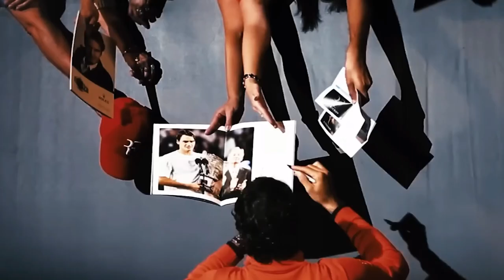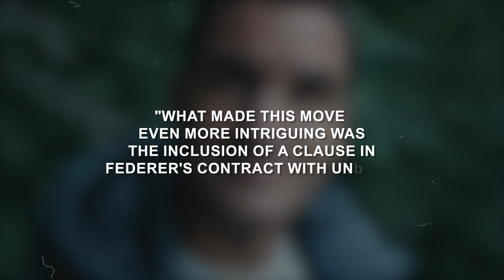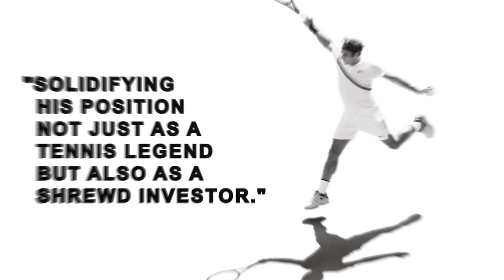The Golden Racket: Decoding Roger Federer's Business Success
The legendary tennis player who not only conquered the courts but also achieved unprecedented success in the realm of business. This is the story of a man who has not only rewritten the record books but also rewritten the rules of what is possible: Roger Federer!
In this video, we will uncover the journey behind his remarkable rise to becoming a billionaire , exploring the strategic choices, endorsements, and collaborations that propelled him to unimaginable heights!

Roger Federer's extraordinary tale begins in the picturesque town of Basel, Switzerland, on August 8, 1981. From a young age, it was evident that Federer possessed a natural talent and passion for tennis that would shape his destiny. But his journey to greatness was not solely defined by his innate abilities; it was also shaped by the values instilled in him during his formative years.

Growing up in a supportive and nurturing environment, Federer's parents recognized his potential and encouraged his pursuit of the sport. They saw his love for the game and nurtured his talent by providing him with the necessary resources and opportunities to develop his skills. They enrolled him in local tennis programs and ensured he had access to quality coaching.

At the age of eight, federer picked up a tennis racket for the first time, and it was love at first hit. From that moment, he dedicated himself to the sport, spending countless hours honing his technique and perfecting his strokes.

🎬 Money Athletics, unraveling the business strategies of sports.

🔥 Introducing our captivating video series that take a deep dive into fascinating business narratives rooted in the world of sports. Join us as we explore and uncover the compelling intersection of athletics and commerce, bringing you captivating insights into the financial dynamics that drive the sports industry. Whether you're a sports enthusiast, a business aficionado, or simply curious about the financial side of athletics, Money Athletics is your go-to source for thought-provoking content. Get ready to dive into the world of sports like never before!

Your engagement helps us bring you more exciting content.

🔥 Join us for captivating videos delving into the fascinating business narratives of the sports world. Discover the intersection of athletics and commerce, as we provide insights into the financial dynamics driving the sports industry. Whether you're a sports enthusiast, a business aficionado, or simply curious about the financial side of athletics, Money Athletics is your go-to source for thought-provoking content. Dive into the world of sports like never before!